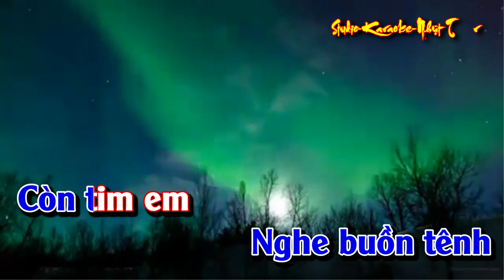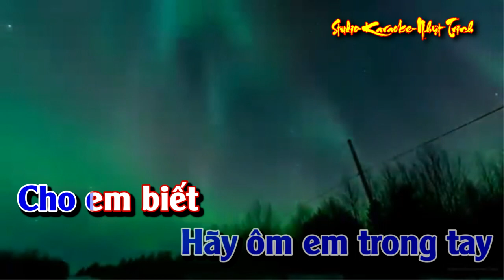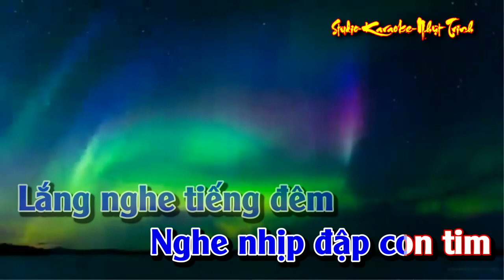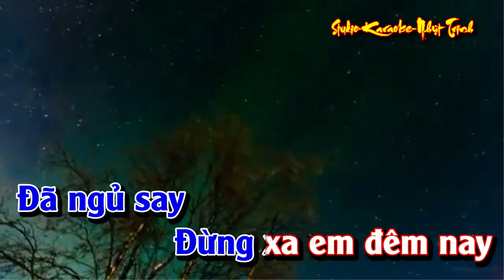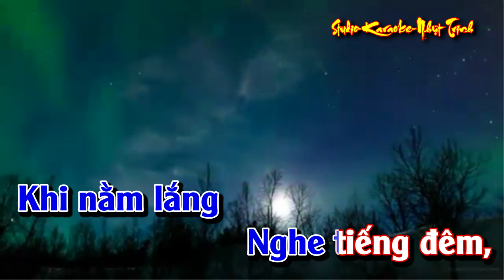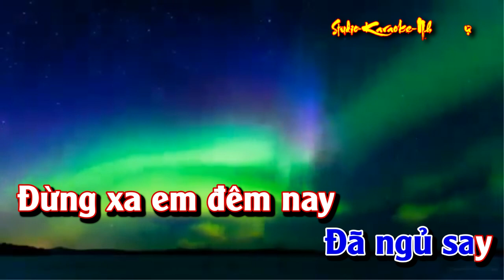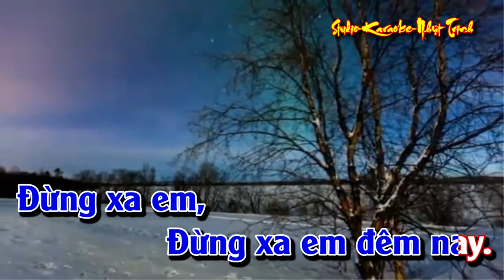Đừng Xa Em Đêm Nay TONE NAM KARAOKE